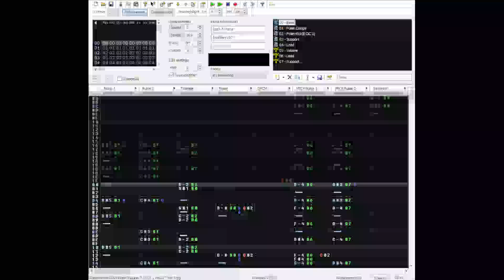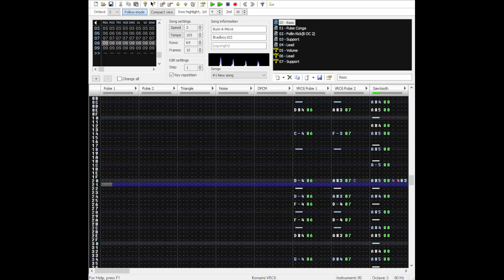Puzzle Bobble/Bust-A-Move Main Theme [Famitracker, VRC6]